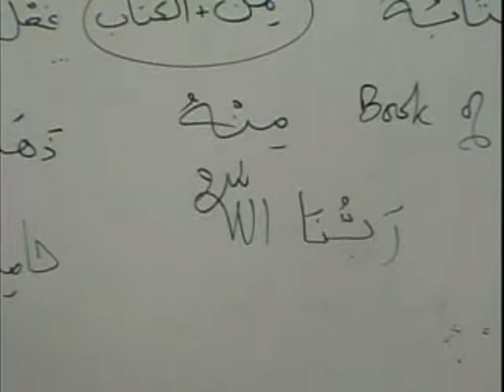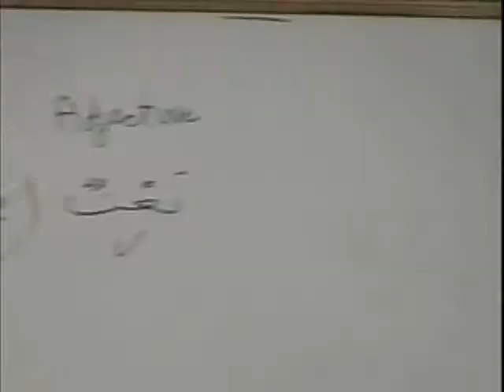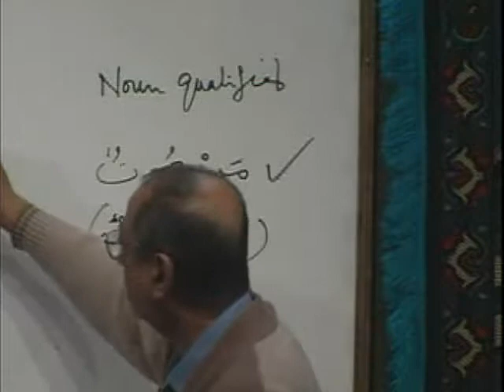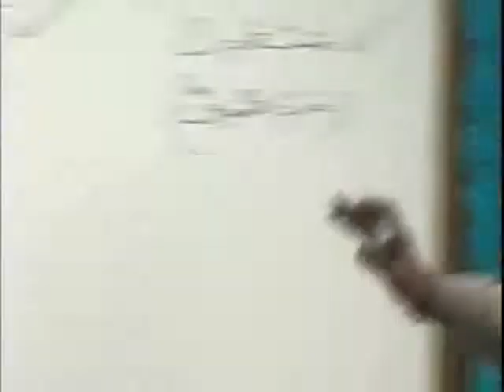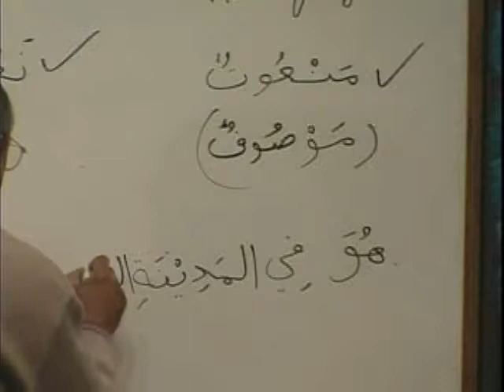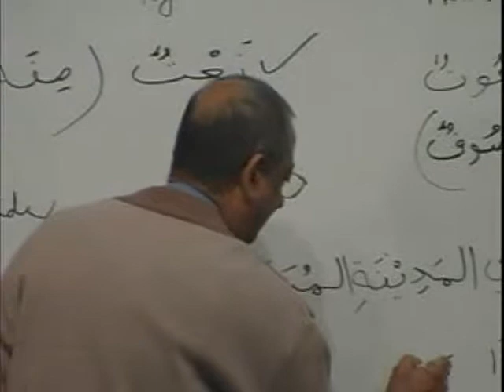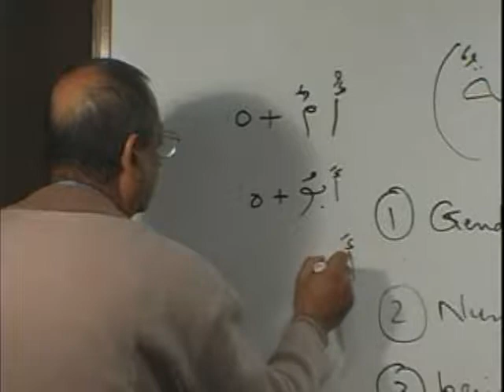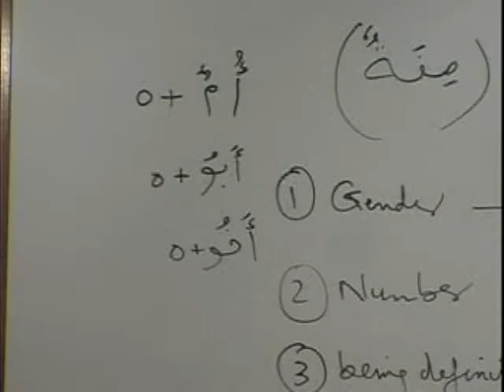MAV BK1 DVD04 PARTA3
Description: Based on the World Renowned Madina Books written by Dr. V. Abdur Rahim. Presented by The Institute of the Language of the Qur'an, Toronto, Canada. Instructor: Br. Asif Meherali. Each DVD has been split into 6 to 7 parts (A1,A2,A3,AS,B1,B2,B3). The Book 1 consists of 9 DVDs. Book 2 has 16 DVD and Book 3 has 23 DVD.